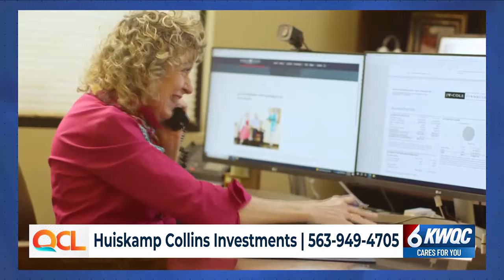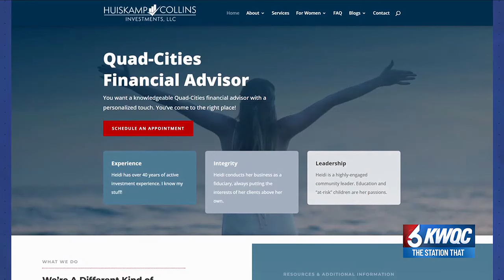Why 529 college savings plans are even a smarter investment now